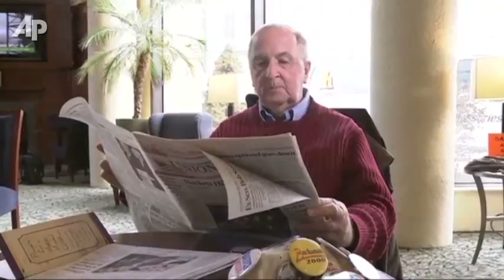First Person: N.H. Primary Is 'My Super Bowl'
Wisconsin resident Carl W. Toepel is one of many people who visit New Hampshire once every four years to see the American political process at work.  Toepel has been coming for decades.  (Jan. 8)